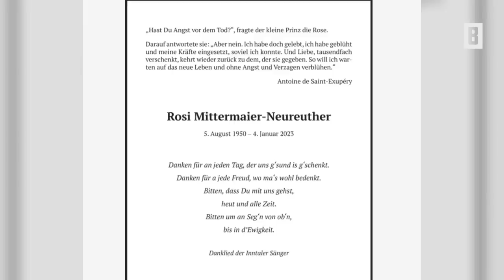Christian Neureuther – Abschiedsworte für Rosi Mittermaier rühren zu Tränen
Ski-Legende Rosi Mittermaier ist mit 72 Jahren einem Krebsleiden erlegen. In einer emotionalen Traueranzeige hat ihre Familie nun Abschied genommen. Dabei zitierte sie eine Passage aus dem berühmten Buch „Der kleine Prinz“.

Impressum:
Burda Forward
St.-Martin-Straße 66
81541 München